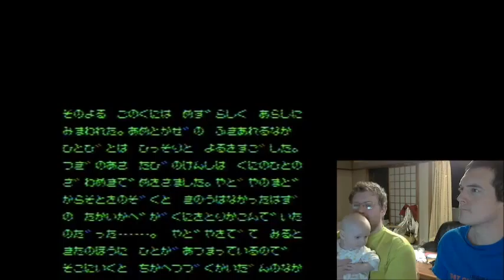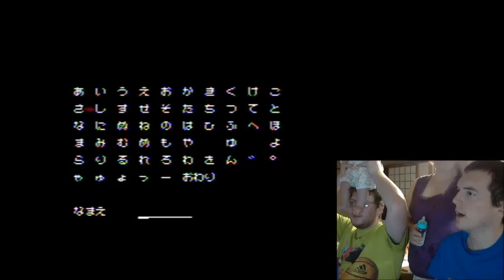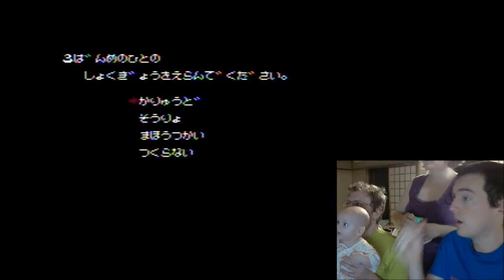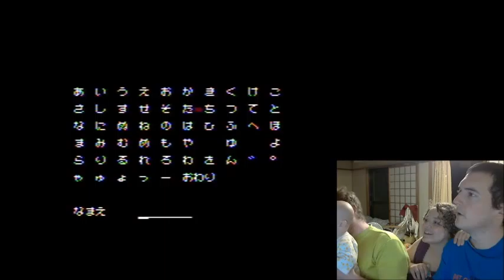Retro Monogatari Episode 9: The Gun Spell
Andrew and I explore a deep dungeon (the third) and fight some goblins as a mech knight (gundam story).